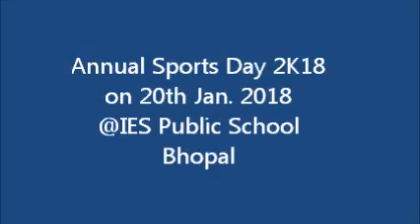IES Public School Bhopal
Students performed the Warrior Dance